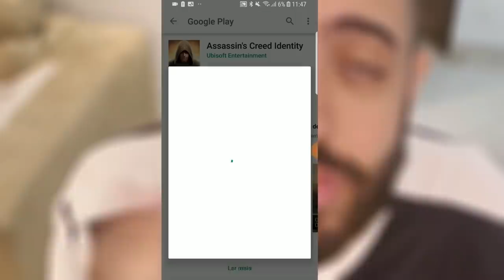ESSE APP SALVOU O DIA!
Com tantas opções no mundo dos games, tudo que a gente mais quer é praticidade.  Se liga na dica: use o Mercado Pago nas suas compras na Google Play

Não esquece de avaliar, deixar seu comentário e compartilhar com a galera! Especialmente aquele seu amigo que sempre se complica 😂